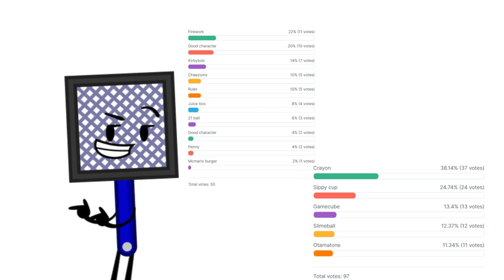Object Chugga 4: Bon-Bons Back To Mom And Dad